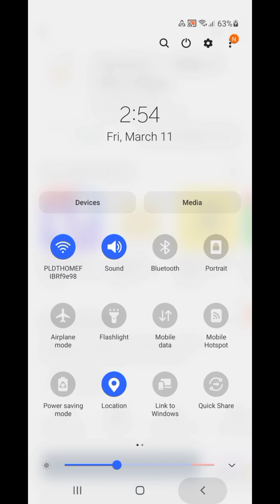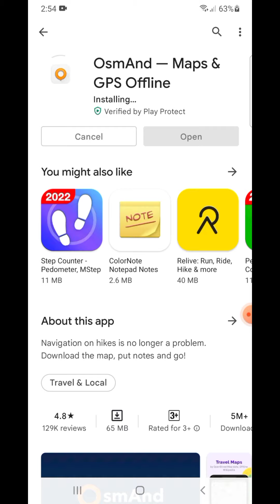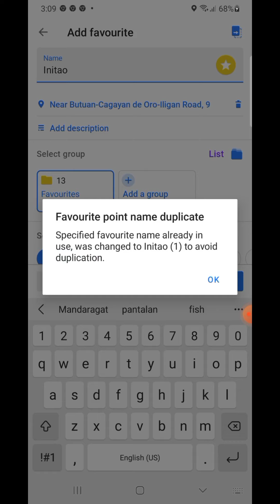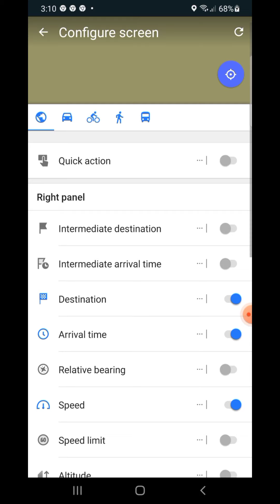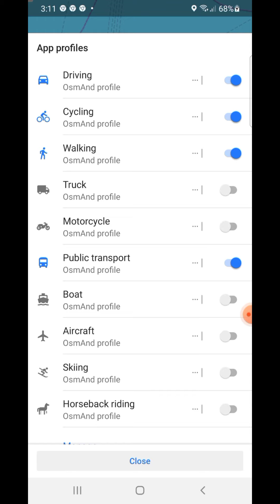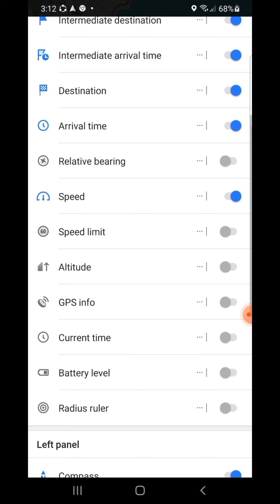Pano Gamitin Osmand GPS offline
Mandaragat